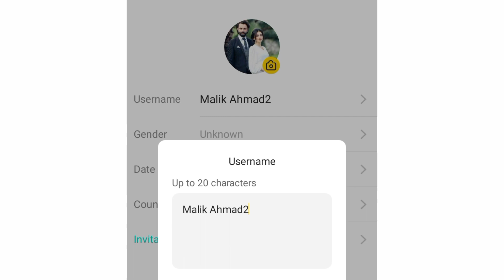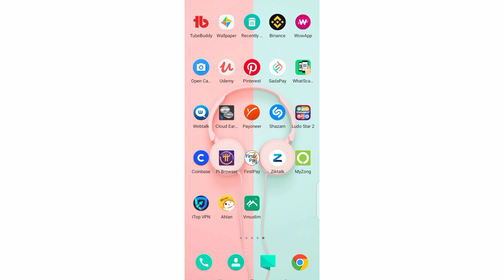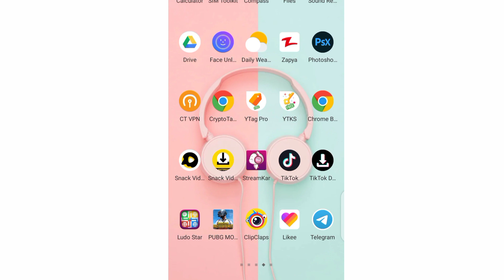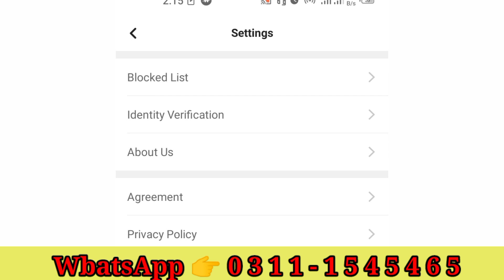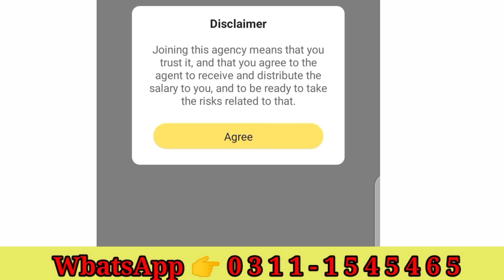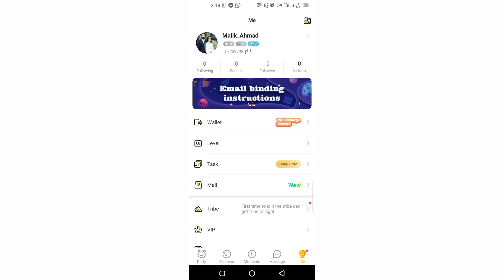Ahlan app se paise kaise kamaye - Albany App Agency Kesy join krien - how to earn money ahlan app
👉Enter this invitation code:
       𝐇𝐒𝐕𝐄𝐍𝐁𝐆𝟗
both users will get 150 diamonds bonus.

👉ᴀɢᴇɴᴄʏ ᴄᴏᴅᴇ:
           8051

👉 𝐀𝐠𝐞𝐧𝐜𝐲 𝐍𝐚𝐦𝐞
       Mooti4u

Mooti4u - 2021